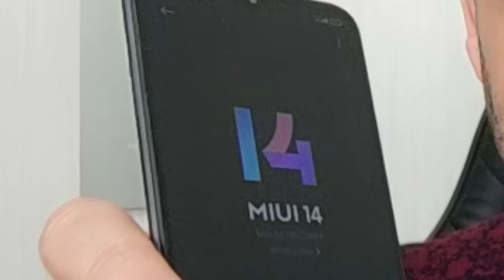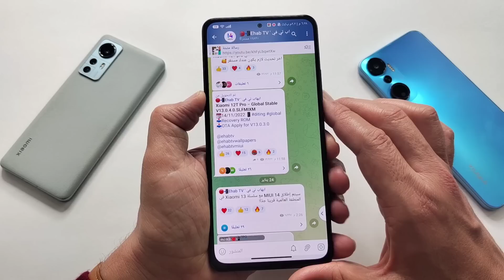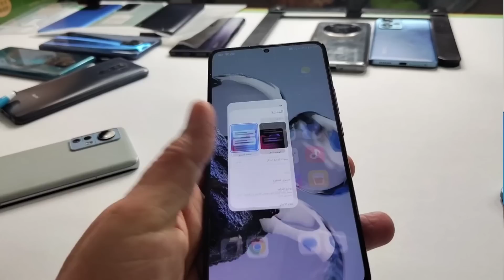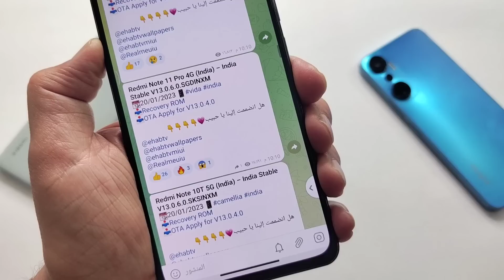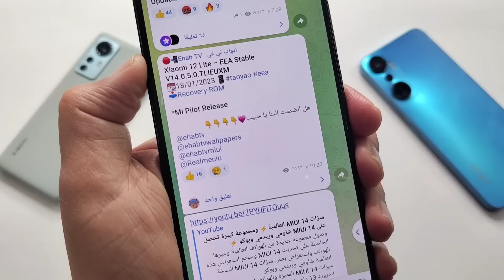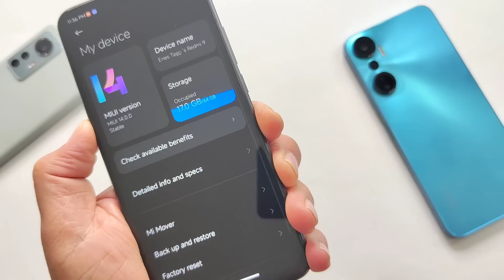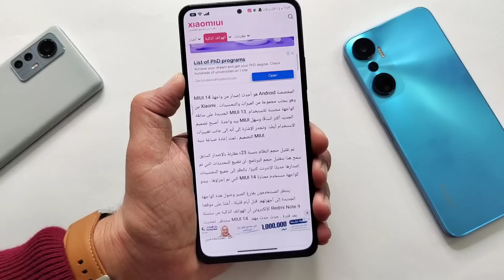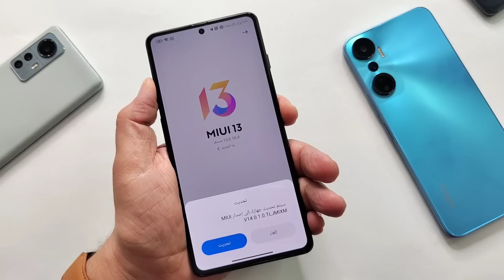صاروخ 🚀الريدمي 9 يحصل على MIUI 14 | واصدارات MIUI 14 & MIUI 13 التي صدرت اليوم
تحديثات شاومي الجديدة العملاقة MIUI 14 تم اصداراها حديثا مع أندرويد 13 ومحبوب الجماهير يحصل على تحديث MIUI 14 اليوم , REDMI 9 MIUI 14

للشراء  من موقع علي اكسبرس AliExpress